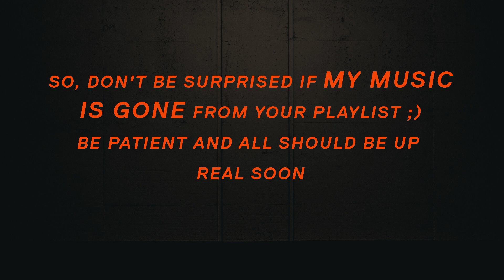Channel Update (Videos Deletion) 「Demonetized」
Hi guys, quick video to inform you guys about the situation, I don't think it will affect my channel that much but If you guys have any song of mine in your playlist, you can add them again when It's available.

And no, this is not April fools

Deletion will start 12 hours from now,

Uploading order:
1. Dragon Ball
2. Boku no Hero
3. The rest of the video

Videos will not get deleted:
All of my channel Trailer